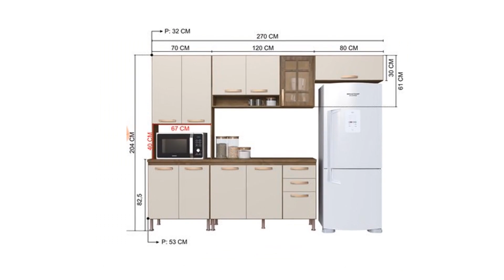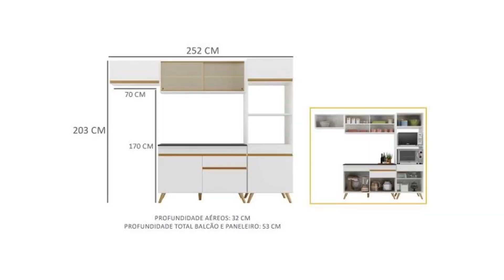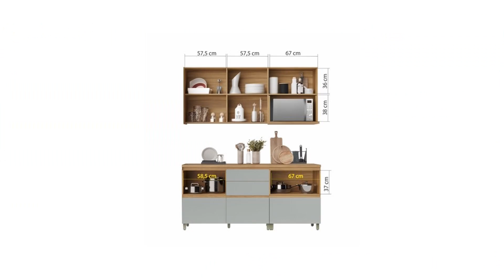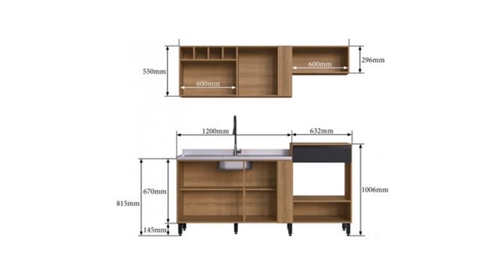OFERTAS DE MÓVEIS PARA COZINHA NA MADEIRA MADEIRA LOJA MADEIRA AMDEIRA COM PROMOÇÕES DE COZINHAS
*MADEIRA MADEIRA *MÓVEIS PARA COZINHA *OFERTAS *PROMOÇÕES